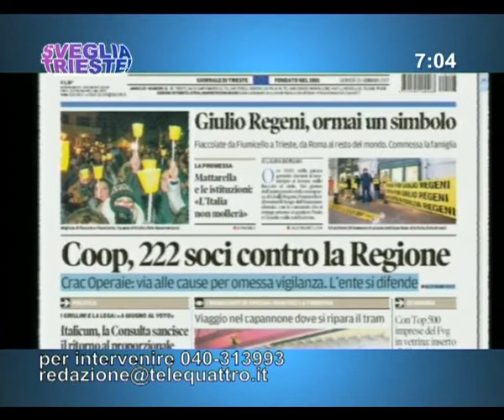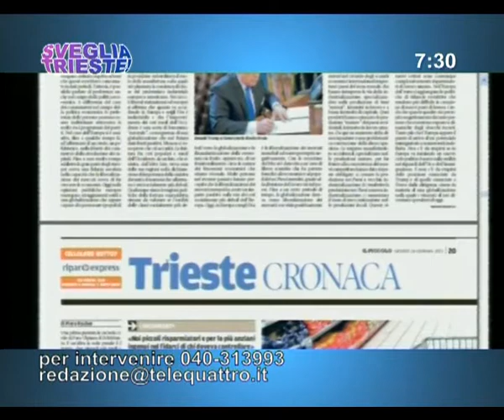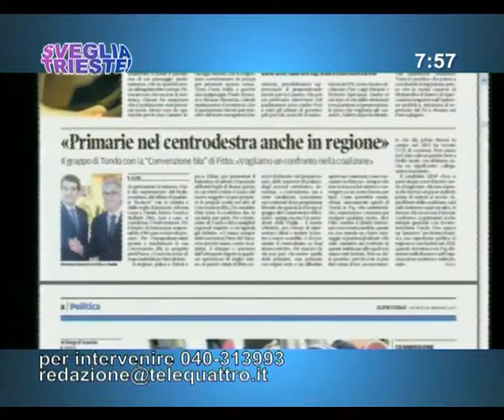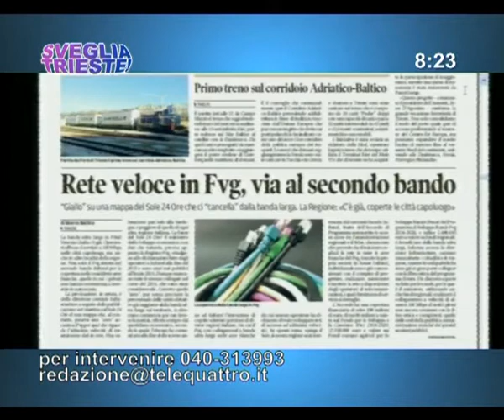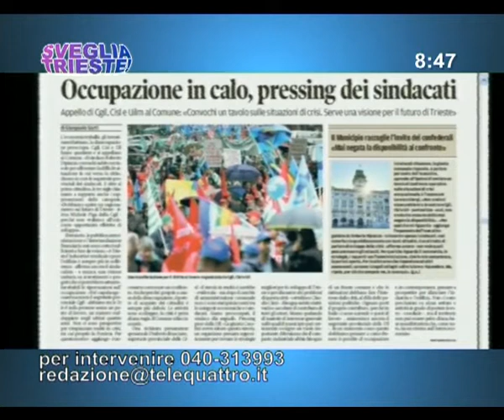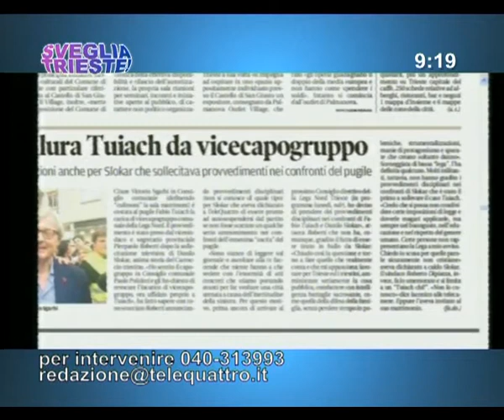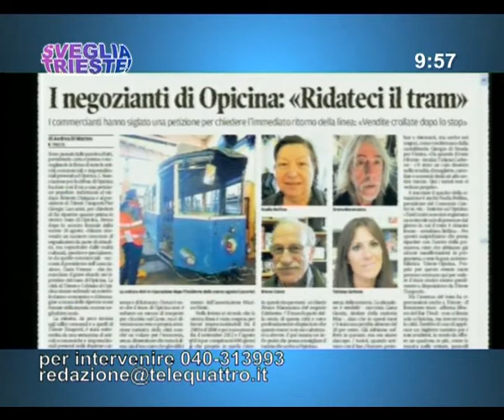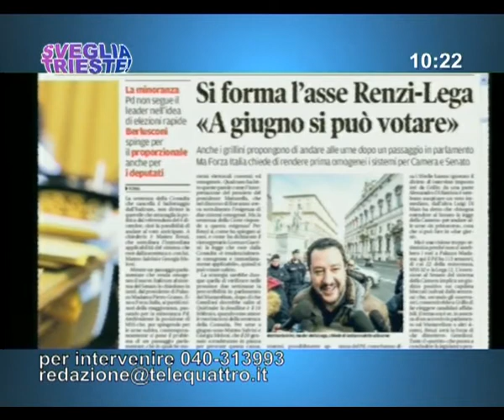25/01/2017 - RASSEGNA STAMPA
SVEGLIA TRIESTE! (mercoledì 25 gennaio 2017) - ogni mattina la rassegna stampa, l'appuntamento con l'ospite e le vostre telefonate da casa. Ospiti in studio Alessandro Tronchin e Bruno Marini